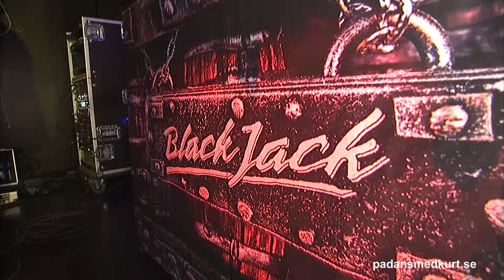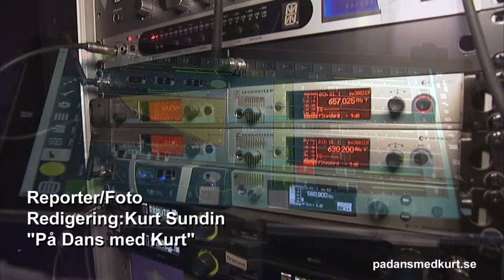2023-1202 Black Jack på Ersboda Fh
Lördagen den 2 december så var Black Jack på besök på Ersboda Fh med en ny medlem.
Och det måste jag besöka och göra ett dansinslag med dem, jag fick en pratstund med dem så lyssna på klippet och hör vad de har att säga. Mer dansinslag finns på min Youtube kanal samt på FB.